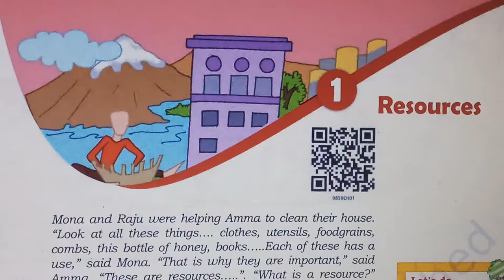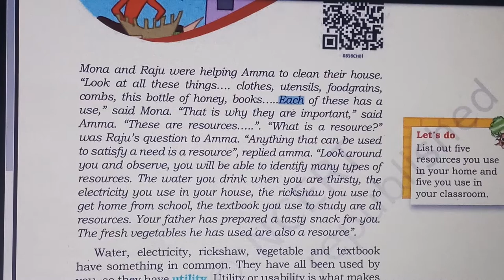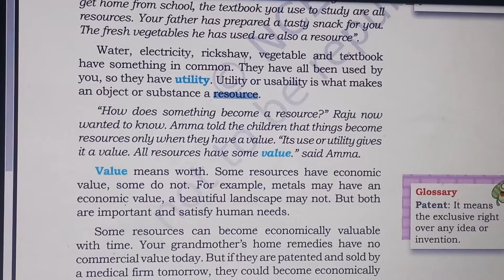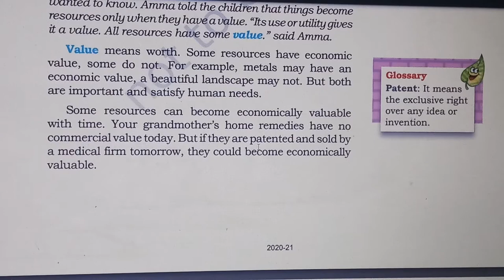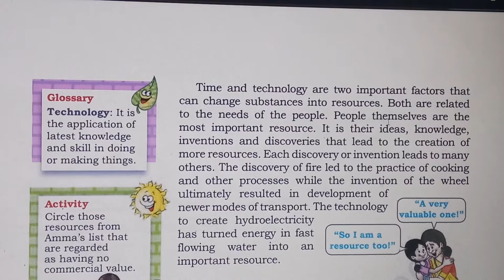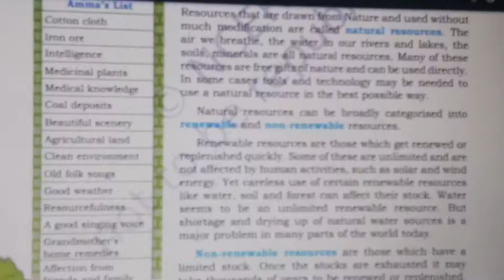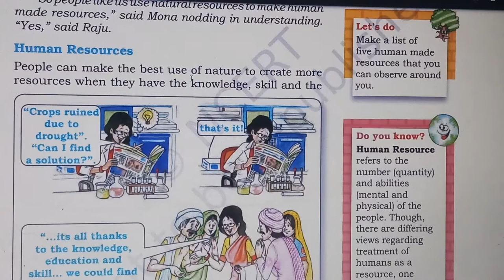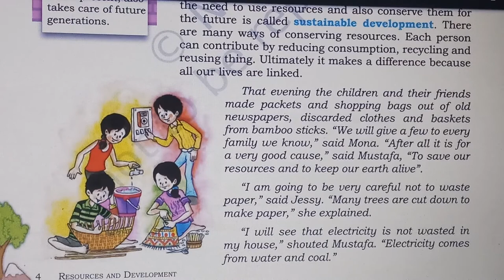Class 8 Geography Chapter 1 Resources Explain In Hindi